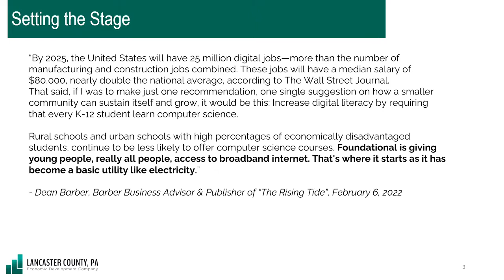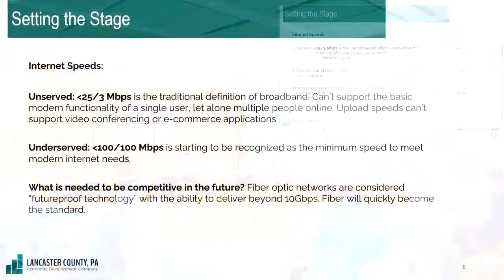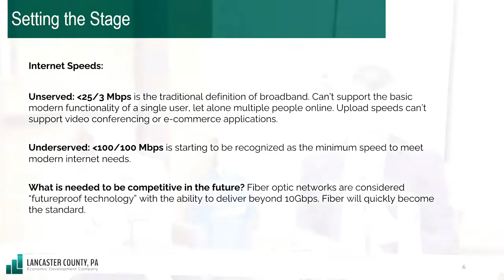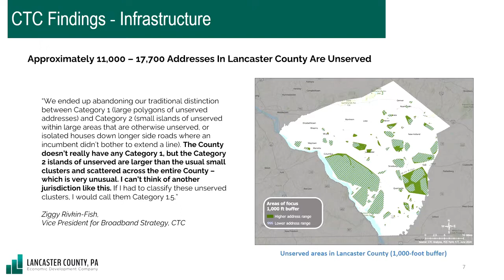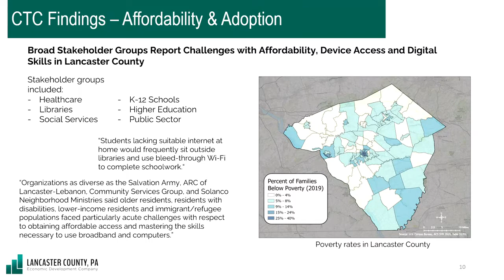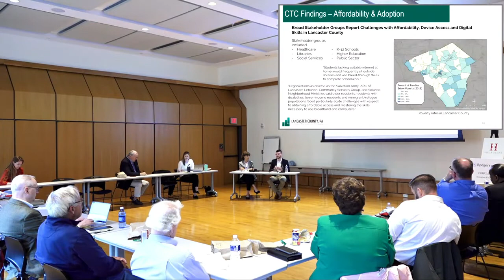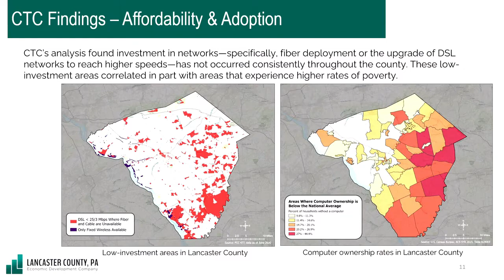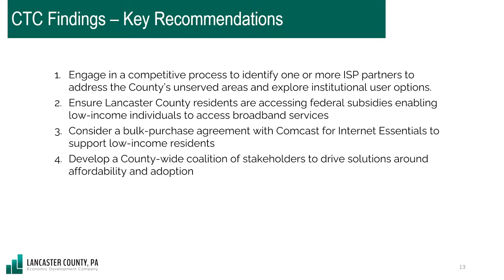Closing the Digital Divide in Lancaster County: May 2022 First Friday Forum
On Friday, May 6, Hourglass was joined by Lisa Riggs, President, and Ezra Rothman, Director of Strategic Initiatives and Partnerships, at the Economic Development Company of Lancaster County to learn more about closing the digital divide in Lancaster.

The effort included a study by a national consultant whose work confirms that some areas of Lancaster County qualify as ‘unserved’ – meaning the businesses and households in those locations are without reliable access to the minimal federal standard of high-speed internet. Additionally, the study highlighted significant gaps in the affordability of internet access and connected devices along with technological literacy challenges. Watch this informative talk to learn more about the study results and next steps for Lancaster.

About Hourglass First Friday Forums: Hourglass hosts monthly forums for community leaders. At these forums, speakers inform and update attendees on a particular activity or initiative. These forums are available to Hourglass members.